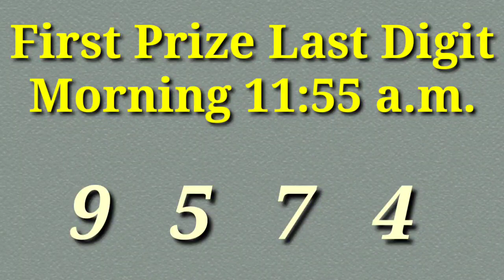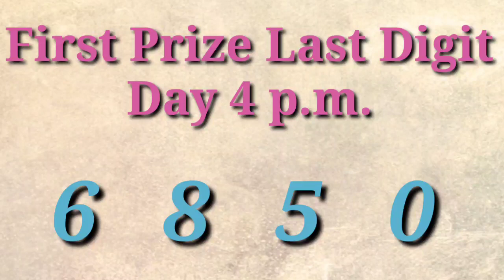1st Prize Last Digit 03.05.2021 Morning/Day/Evening || 1st prize last digit morning/day/night